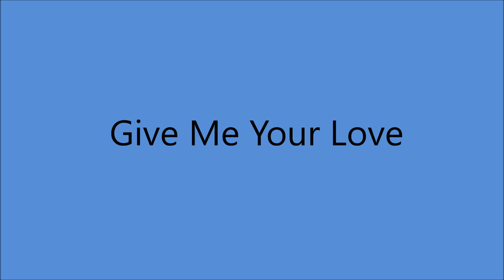Jesse Rogers - Give Me Your Love [1935]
on Bluebird  6196 B

Recorded   12 August  1935 - Texas Hotel, San Antonio,TX -
Jesse Rogers [gt/vcl solo/speech]

1st. Cousin to Jimmie Rodgers